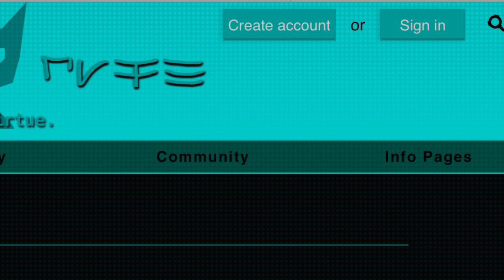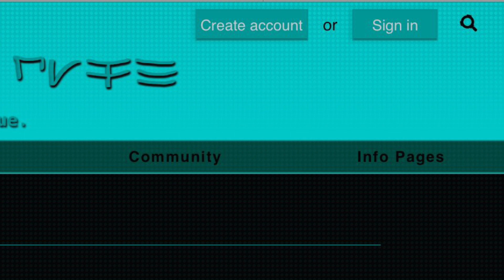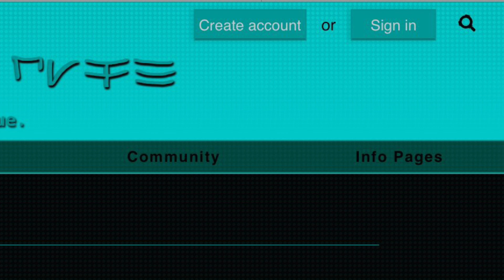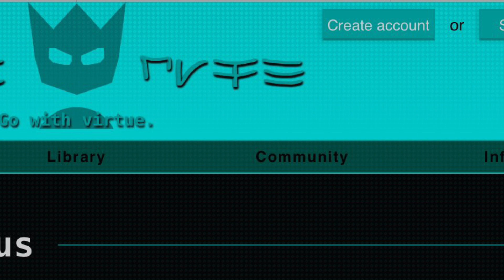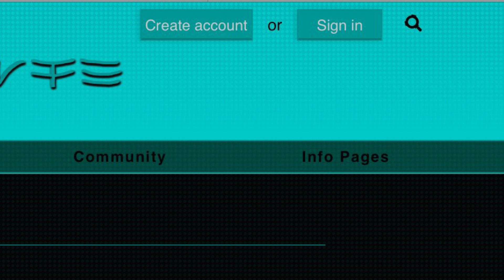The Backrooms Tale "The Fall of Erebus" (Deutsch/German)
"The Fall Of Erebus" by Nikuchan, from the Backrooms Wiki.